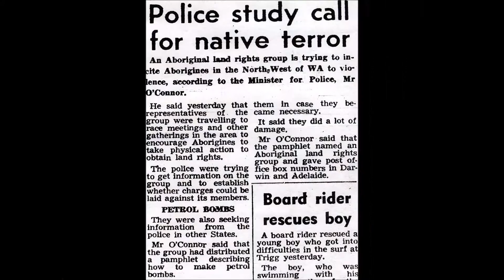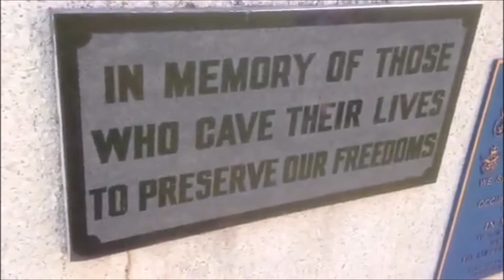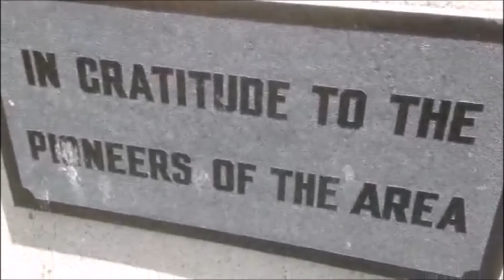We Will Dance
Words and video by Ralph Morling (Low Standing Monkey 2016)
Assignment 2, First Australians and Social Justice 2032 HSV
Griffith University, Logan Campus
References:
Aboriginal prisoners in chains are photographed outside Roebourne Gaol. [Online Image]. (1896). bendhu-atrocity/
A British nuclear test at Maralinga in the 1950s. [Online Image]. (n.d.). Retrieved 27 March, 2016 tjarutja-people-after-60-years/
Bishop, M. (1975). Vincent Lingiari's historic victory for land rights on behalf of the Gurindji people. [Online Image].
Dance, N. (1776). Portrait Miniature of James Cook. [Online Image].
Day, Dr. B. (1972) Aboriginal Terror Story [Online Image].
Eidson, S. (2014). King’s Connection to Ghandi. [Online Image].
Getty Images. (1890). Apache Indian chief, with his men in the years 1890. [Online Image].
Neele, S. J. (1803) Pemulwuy. [Online Image].
[Untitled photograph of Nelson Mandella].